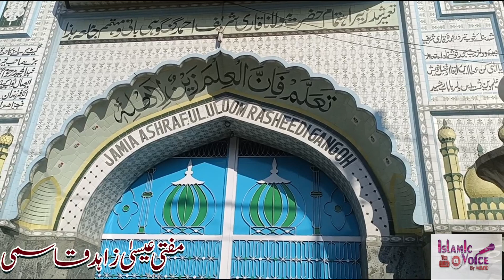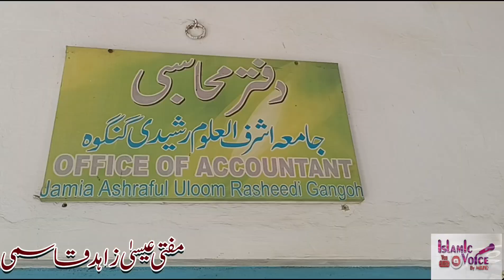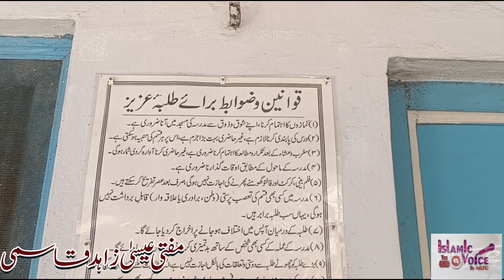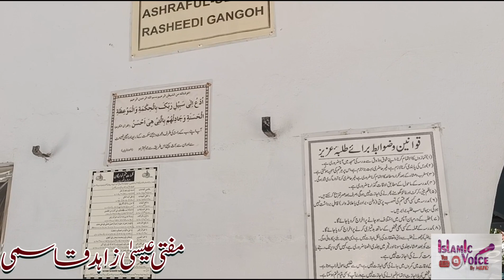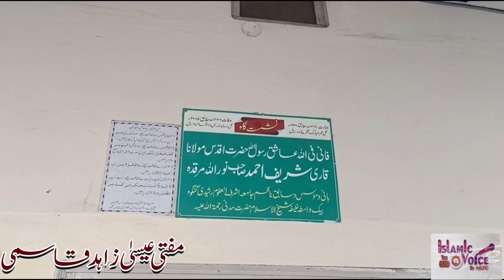Jamia Ashraful Uloom Rashidi Gangoh mein kuch der | Isa Zahid Qasmi| جامعہ اشرف العلوم رشیدی گنگوہ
Jamia Ashraful Uloom Rashidi Gangoh mein kuch der
by Mufti Isa Zahid Qasmi
کچھ دیر جامعہ اشرف العلوم رشیدی گنگوہ میں
از عیسیٰ زاہد قاسمی